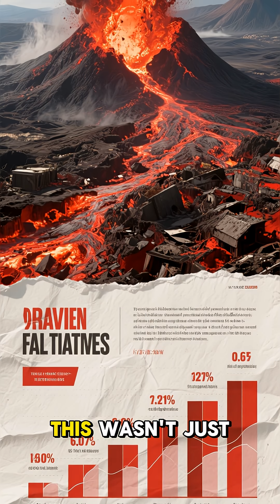The Volcano That Shook the Entire Planet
In 1883, the Krakatoa volcano unleashed the loudest sound in recorded history—so powerful it was heard 3,000 miles away.
The explosion shattered islands, created massive tsunamis, and changed Earth’s weather for years.
This is the unbelievable true story of the eruption that shook the entire planet. 🌋🌍